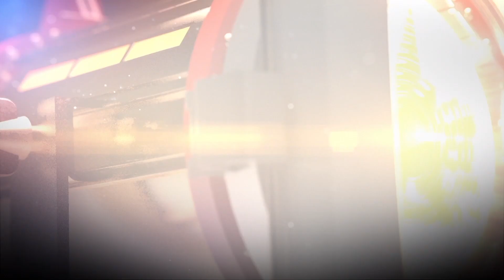Flavie -Kids Voice Tour 2017 -Prilly Centre - Prilly